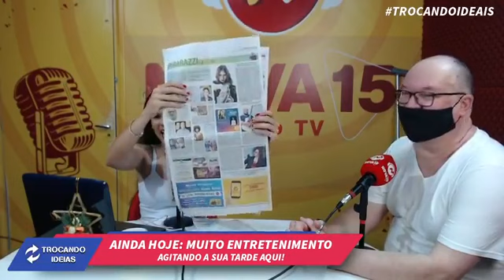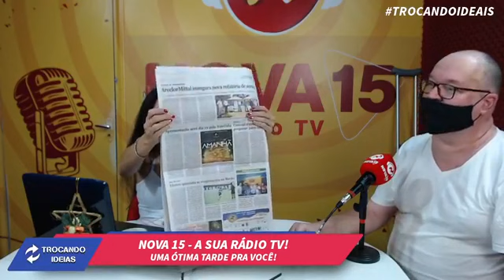Blog Sentinela de Luz (Umbanda) - José Degaspari - Podcast - Trocando Ideias com Mariana Meneghinni.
No Trocando Ideias de hoje, Mariana Meneghinni entrevista José Degaspari, que fala sobre a umbanda e muitos segredos que você só vai saber assistindo.